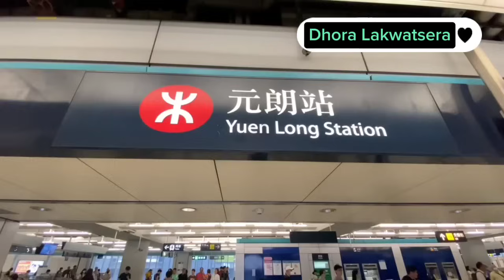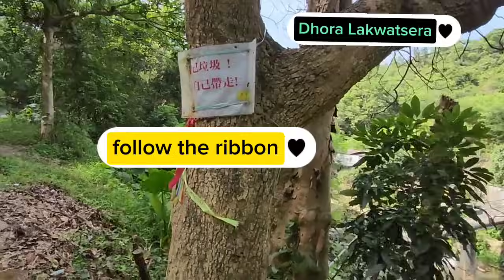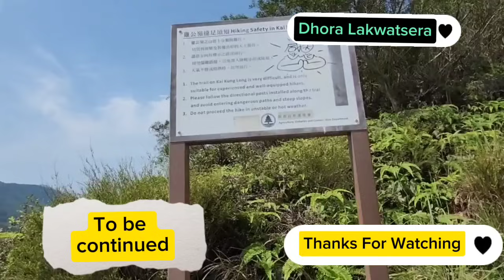How to go Kai Kung Leng complete guide